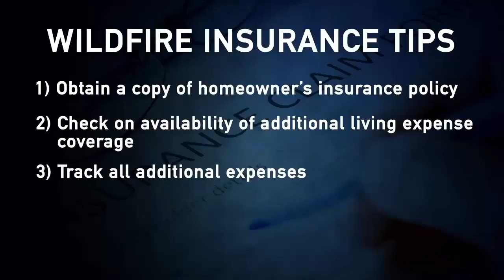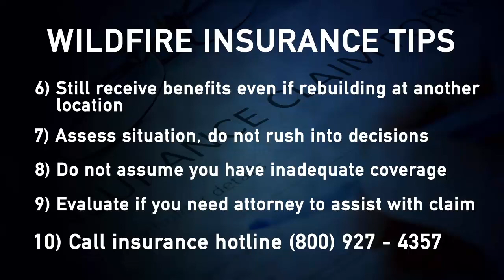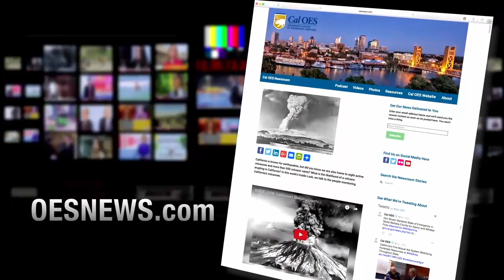After The Wildfires What You Need To Know About Your Insurance